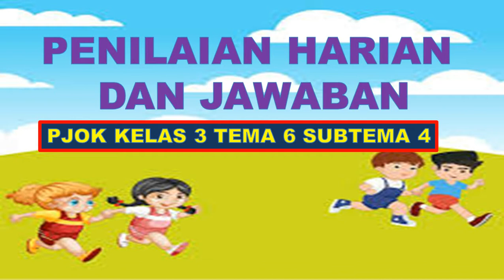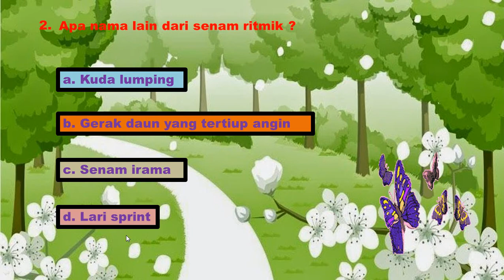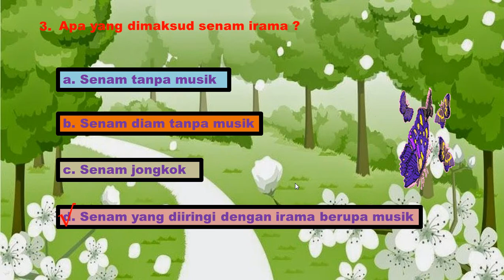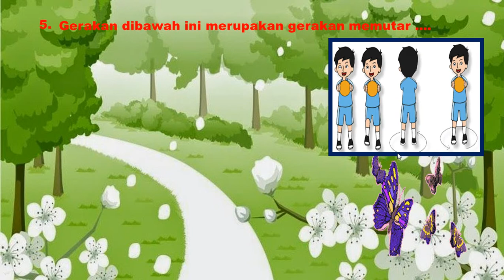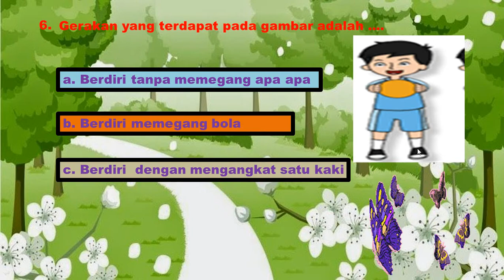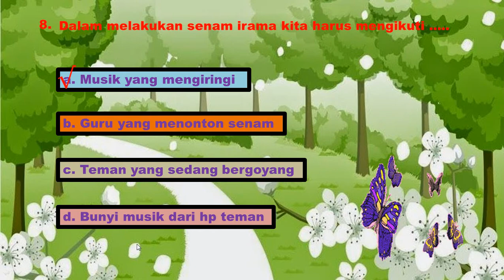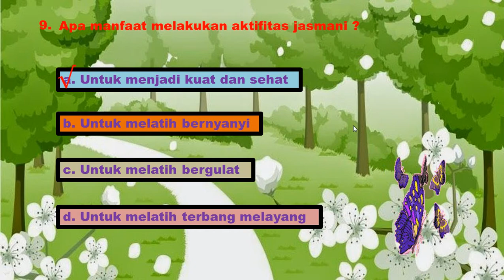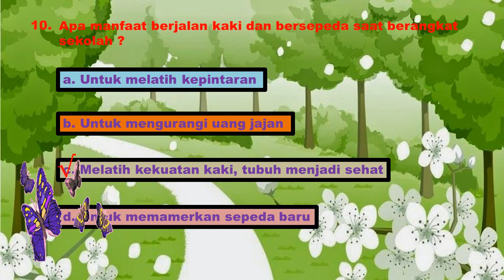PENILAIAN HARIAN DAN JAWABAN PJOK KLS 3 TEMA 6 SUBTEMA 4